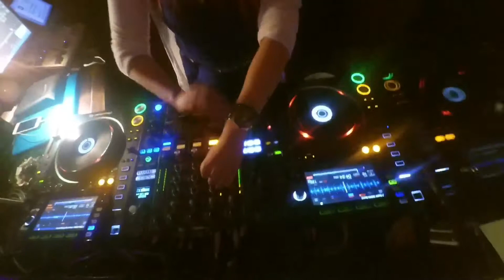Dj EllieSun.Open night new club “NEO Bar & Lounge” Egypt. Alexandria 2017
Dj EllieSun. Egypt. Alexandria. December 2017. Open night new club “NEO”